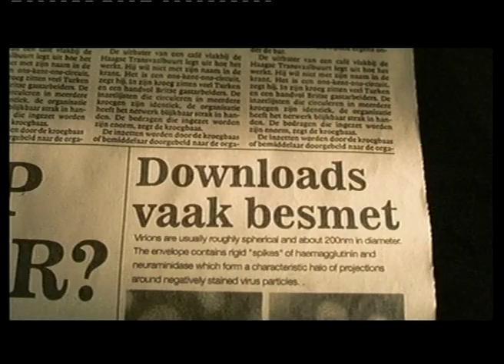Stuntteam ActionPact - Commercial filmwereld with a burn highfall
Actionpact performs a burning highfall during a commercial to stop piracy on dvd etc.